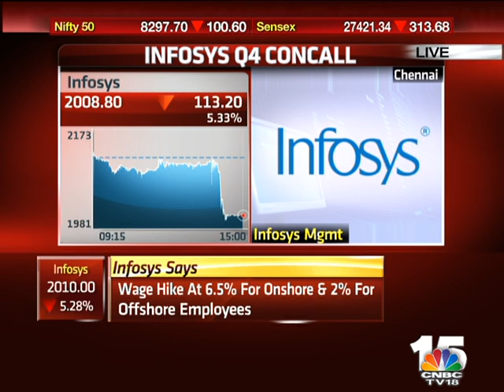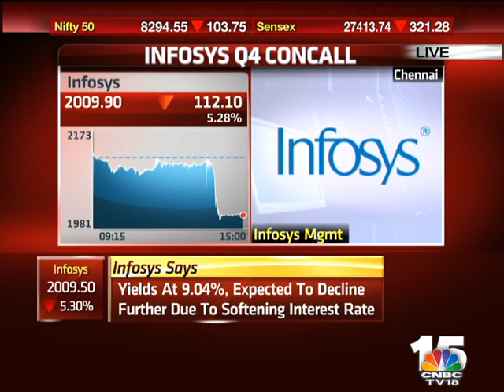INFOSYS CONFERENCE CALL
Vishal Sikka,CEO & MD, Infosys; Pravin Rao, COO, Infosys; Rajiv Bansal, CFO, Infosys addressing the media